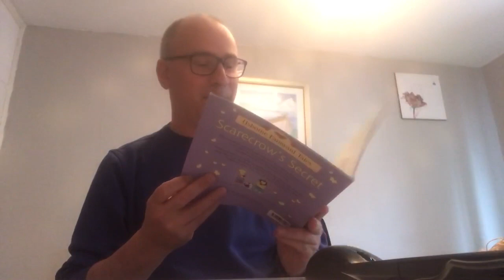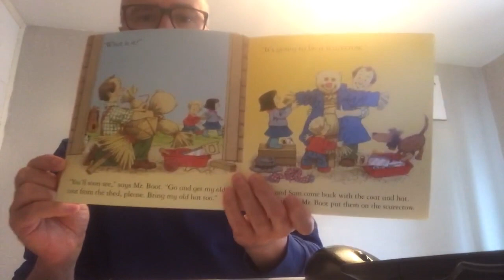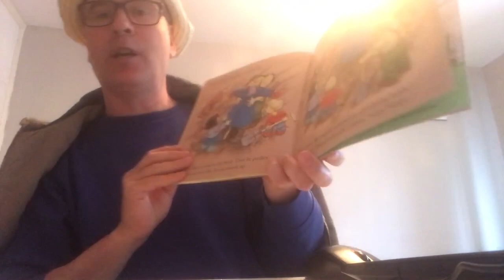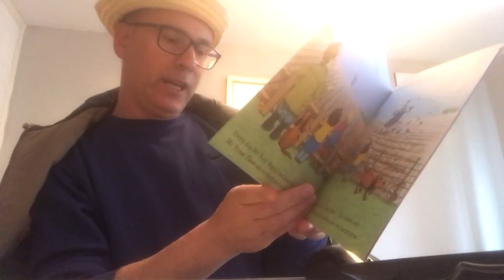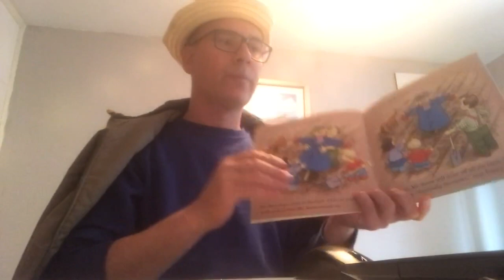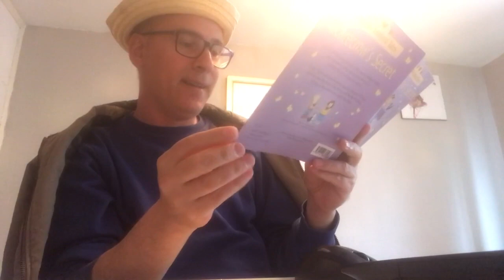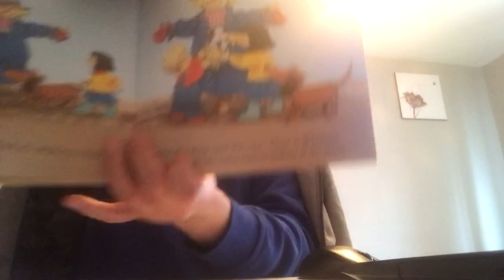A sensory Sory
Sensory Story based on counting